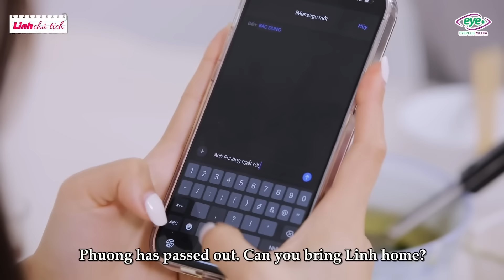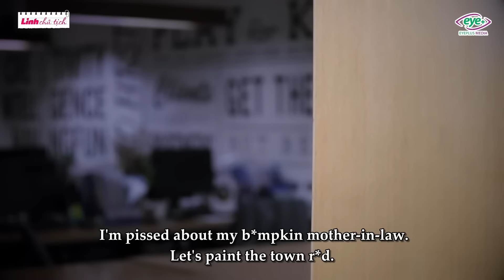Linh Chủ Tịch - Tập Full #480: Chồng Hú Hí Với Nhân Tình, Vợ Giăng Bẫy Trừng Phạt Cặp Đôi Chim Chuột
Bắt Quả Tang Chồng Hú Hí Với Nhân Tình, Vợ Giả Mù Giăng Bẫy Trừng Phạt Cặp Đôi Chim Chuột